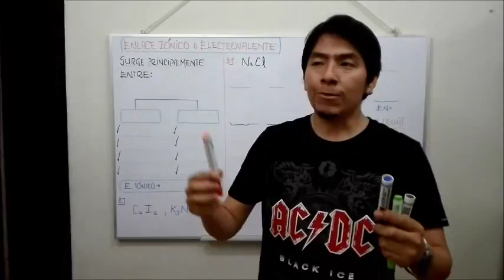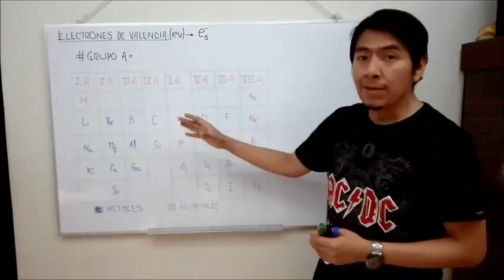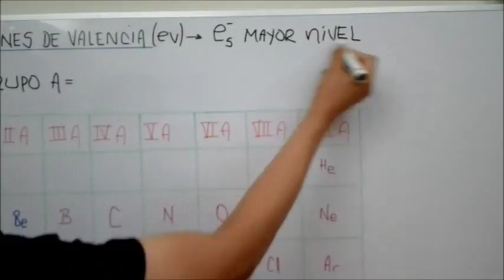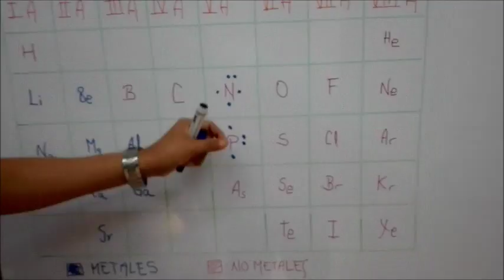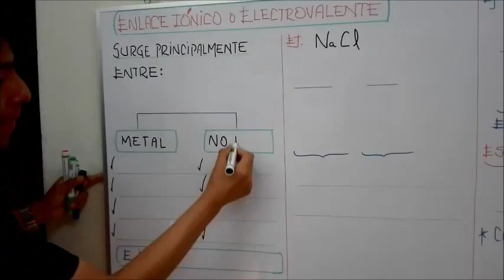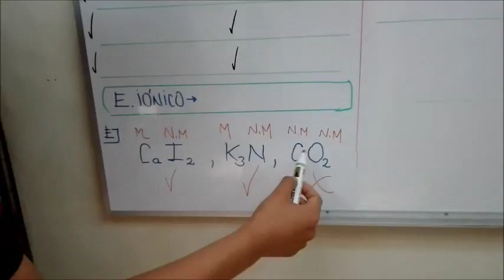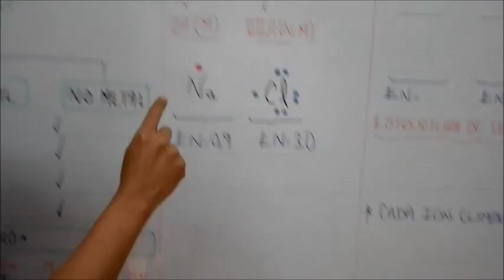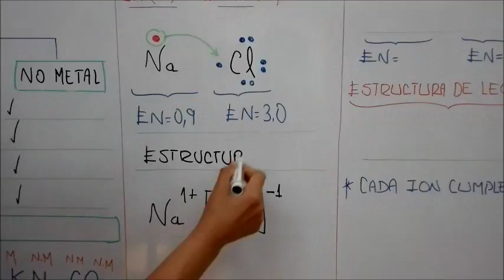ENLACE IÓNICO - PARTE 1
Primera parte de Enlace Iónico, la cámara por momentos no ayuda, aumenten el brillo y todo estará bien.. Ya mejoraremos : )  :)